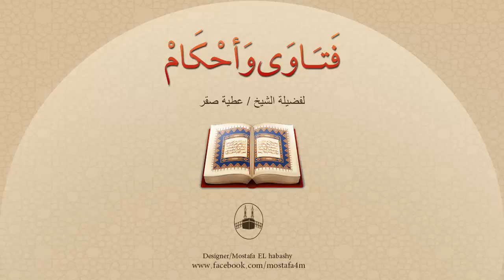هل تحريم الرجل لزوجته يعتبر طلاقاً ؟